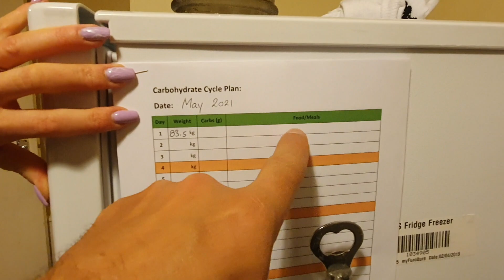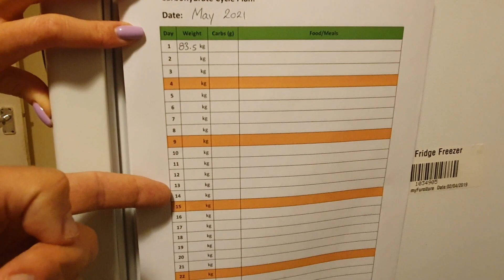SUMMER SHRED 2021! Polska style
CARB CYCLE DIET...
UK lockdown is slowly returning to normal, summer is on the way, holidays abroad will soon be upon us, so NOW is the time to take action and get "Shredded!"

If you want to look good and feel great as you stroll down the beach with your Mrs this summer, then follow my YouTube journey as me and Natalia (my Polish partner) plan to get ripped for summer!

We will be following a simple low carb diet to help us strip away the layers of fat, ready to look good for the beach and endless BBQ's this summer lol...

Track our progress, or try it out for yourself to see if you too can get shredded this summer?

Summer Shredd 2021!!